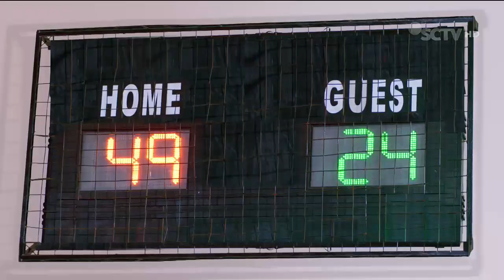Energen Champion • Energi Untuk Tubuh & Otak • TVC Edisi 2023 • Iklan Indonesia 15 sec